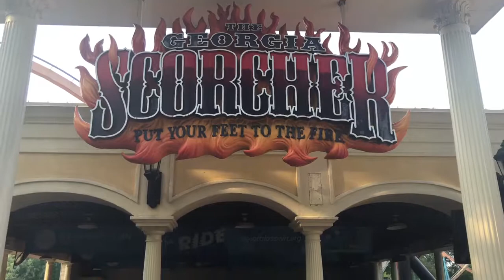The Georgia Scorcher